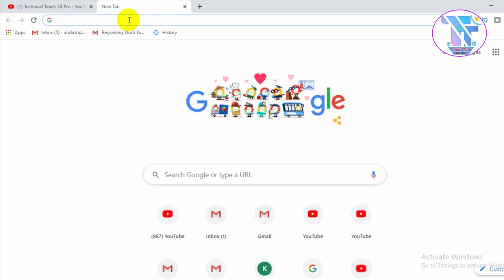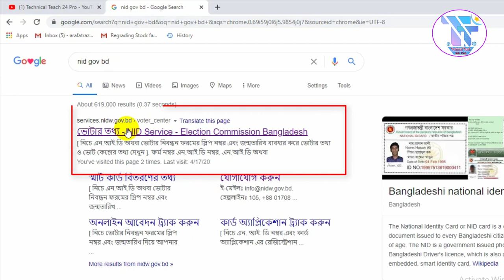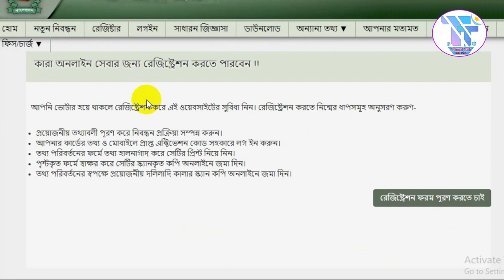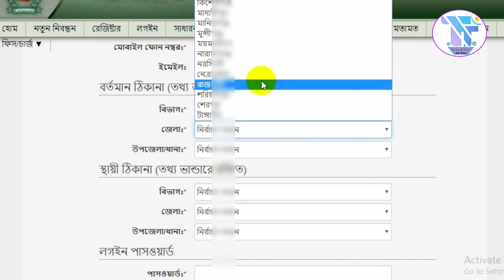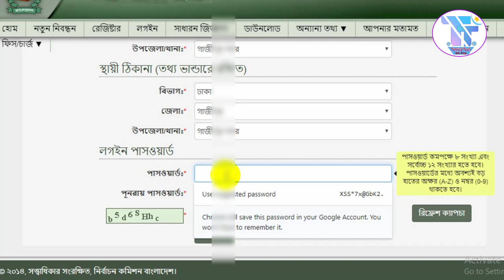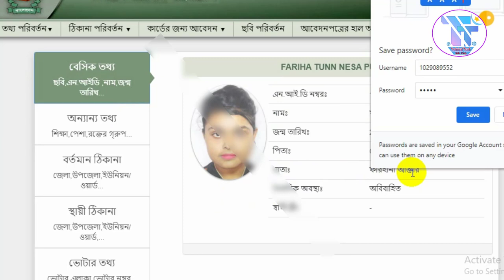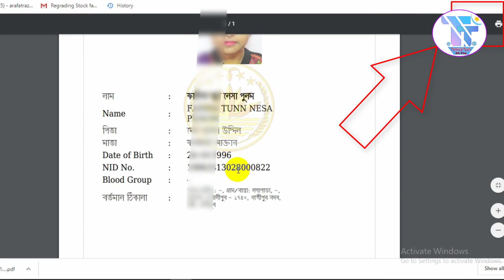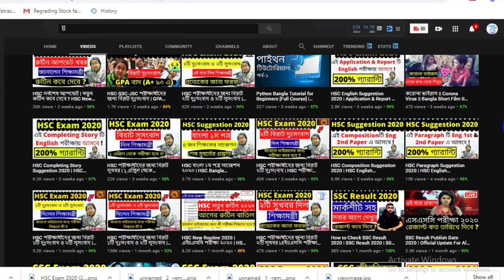নতুন ভোটারদের জন্য সুখবর । নিজেই নিজের NID বের করুন মাত্র ৫ মিনিটে । NID Online Copy 2020 । NID 2020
নতুন ভোটারদের জন্য সুখবর । নিজেই নিজের NID বের করুন মাত্র ৫ মিনিটে । NID Online Copy 2020 ।